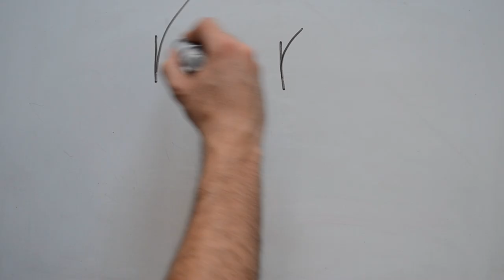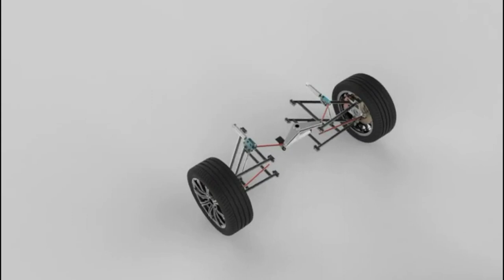CP97 Conception et dimensionnement de la liaison sol Bugatti T35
Vidéo de présentation des travaux réalisé sur le projet Type 35 de l'UTBM.
Conception et dimensionnement d'une liaison au sol performante avant et arrière.
Travaux réalisés au semestre de printemps 2018.

Projet mené par Zeyu Xiong, Pierre GRUNER, Alain THOMAS, Christophe BOUZIGUET et Antoine DESLOGES
Encadré par Antoine VARRET